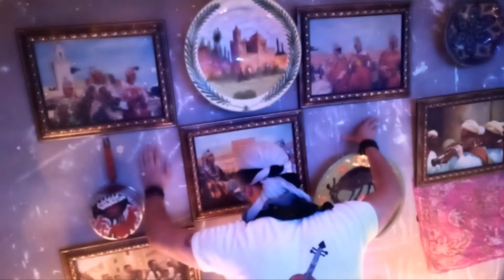Violax ... Violin Meditation and Relax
Composer
Youness El Khazan